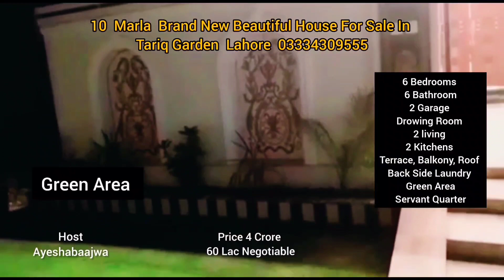(Sold) 10 Marla Brand New House For Sale In Tariq Garden Lahore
10 Marla Brand New Beautiful House For Sale In Tariq Garden Lahore
Main Features,
MAIN FEATURES
It's May be Hard Time To choose a Well Designed Home For Living At an Economical Price  Economical House For You.
This Is Situated At Tariq Garden (Lahore)
It Is Designed To Be a Luxury Property, Built With the Highest Quality Materials.
This 10 Marla House is Built On Tow Sided Road and Has 3 Main Utilities Electricity, water, and Gas.
This Approximately 4500( Less Than More)Square Foot  Property  Has Two Story With,
6 Bedrooms,
6 Bathrooms
Powder Room
Lobby Area
2 Kitchens( One Open Kitchen)
1 Drowning Room
2 Living Lounges
Store Room
Terrace,
One Side passage Area,
Back side Laundry Area
Wider garage
Out Side Green Area
Ramp
A Roof  and. Balcony.
and Servant Quarter.